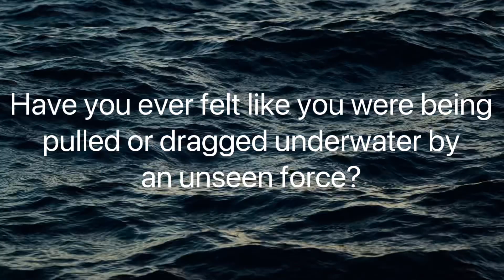Have you ever felt like you were being pulled or dragged underwater?